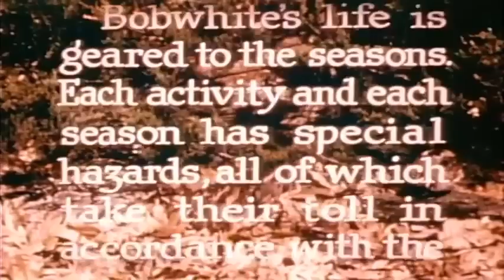Bobwhite Through the Year (1953)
FROM THE MDC FILM ARCHIVES –
The central theme of this film is the quail's dependence on our use of the land. It shows the effects of food, cover, weather, predation and other factors, beginning with spring nesting season and following the birds through the rest of the year's cycle.
Produced by Missouri Dept. of Conservation (1953).

NOTE: INFORMATION CONTAINED IN THIS ARCHIVED FILM MAY BE OUTDATED.